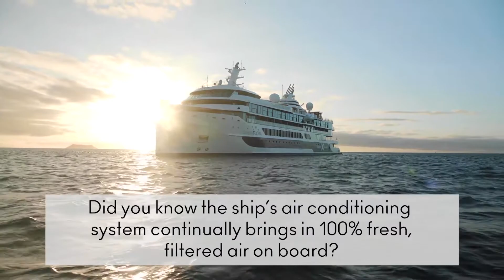Celebrity Cruises: serious about air quality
This short video takes you through the new air quality measures put in place by Celebrity Cruises to help keep you safe on board their magnificent ships.   Their new ‘HVAC’ heating, ventilation and air conditioning systems bring 100% fresh, twice-filtered air on board continuously, with the air being replaced 12 times an hour in your stateroom and 20 times an hour in public spaces.

Make sure not to miss a single video on Silver Travel Advisor TV.